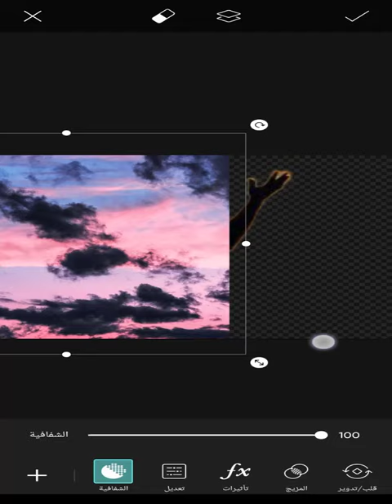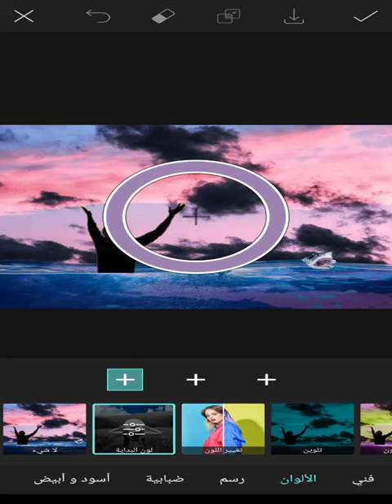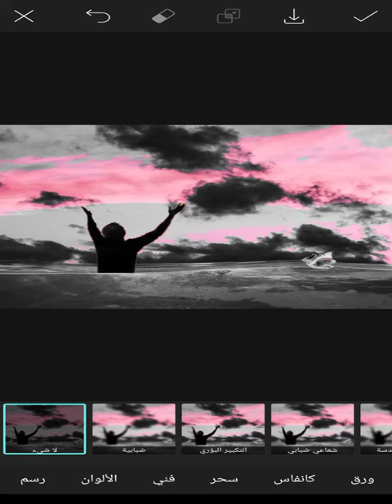Best photoshop for phones picsart افضل فوتوشوب للهواتف picsart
بيكسآرت فوتو إستوديو (بالإنجليزية: PicsArt Photo Studio)‏ هو تطبيق لتحرير الصور و الرسم يمكن من مستخدميه استخدام الصور وتعديلها وأيضا مشاركة هذه الصور مع مستخدمي بيكسآرت الآخرين أو مشاركتها على مواقع التواصل فيسبوك وتويتر وإنستغرام.[1] التطبيق متاح بشكل مجاني في الأجهزة النقالة أندرويد وآي أو إس وأيضا ويندوز فون وكذا أجهزة الكمبيوتر ويندوز 8. إزدادت شعبية هذا البرنامج عند مستعملي الأندرويد وحقق نسب تحميل كبيرة بلغت 300 مليون تحميل نظراً لسهولة إستخدامه وكذلك مميزاته
يستخدم تطبيق picsart[2] اغلب اصحاب المدونات والمواقع, وايضا اصحاب قنوات اليوتيوب, تصميم صورهم التي يستخدمونها في انشاء المحتوى الخاص بهم.

مثل صورة مصغرة احترافية للفيديو, وايضا لتصميم غلاف لقناة يوتيوب, بالمقاسات المطلوبة.